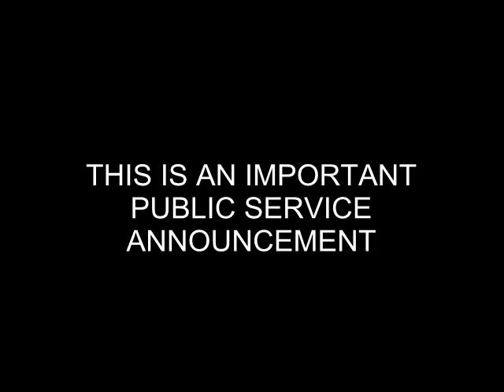SOTSOO Lockdown Video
With everything in Lockdown in the UK at the moment, Oasis Tribute band Standing On The Shoulder Of Oasis have had many gigs cancelled recently, but fear not, as they recorded their practice sessions, so you'll still be able to get your fix. This is their message to you. Stay Safe. Follow the rules. xxx